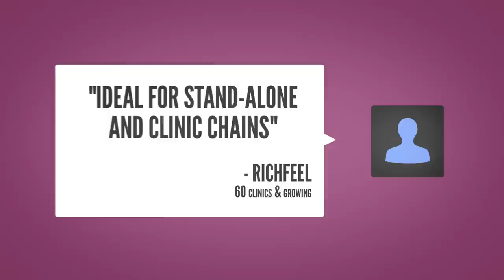Clinicea - software for the Thinking Doctor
Clinicea is a globally renowned cutting-edge medical software for Doctors, Clinics & Hospital OPDs.

We are the EMR Experts with an obsessive focus on providing "the most beautiful and easiest ever", Practice Management & EMR solution for Doctors.